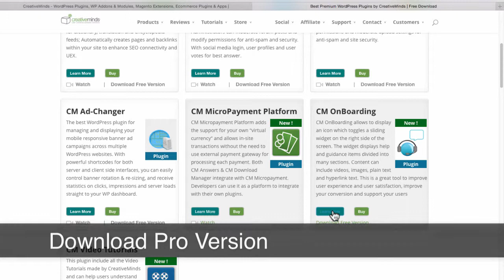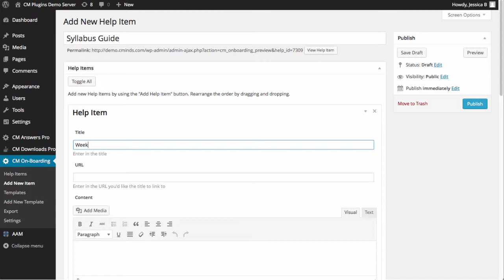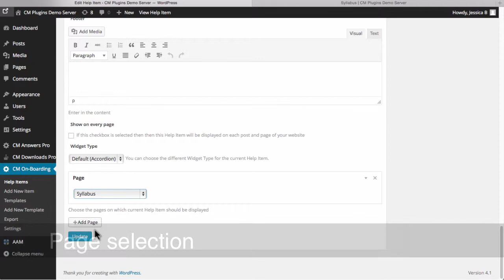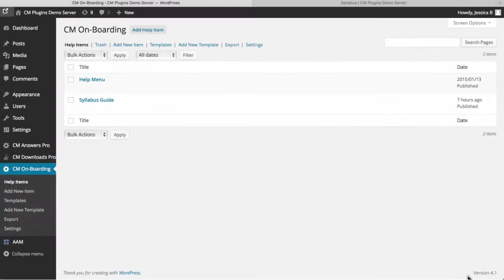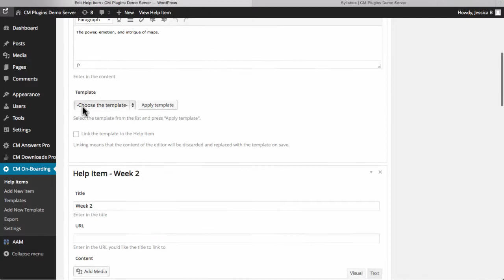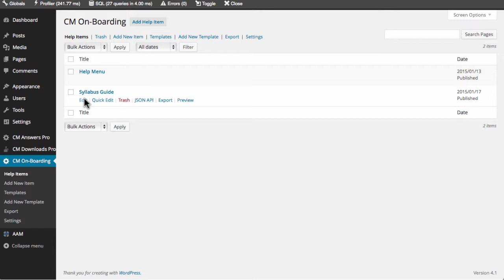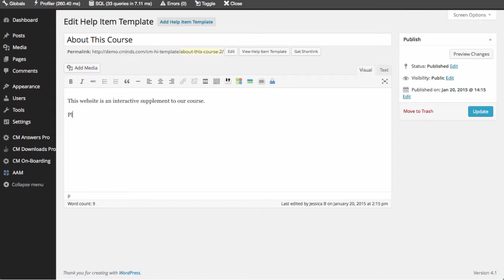Improve User Experience With the OnBoarding Plugin | WordPress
CreativeMinds

The Superb OnBoarding plugin for WordPress by CreativeMinds allows you to display an icon that toggles a sliding widget on the right side of the screen. The widget displays help and guidance items divided into many sections. This helpful content can include videos, images, plain text and hyperlinked text.

This onboarding plugin is a great tool to assist your website users and answer questions they may have, walk them through the site, improve user experience and user satisfaction, improve your conversion rates, and suggest additional sources of information.

Get an in-depth tour and support the onboarding process of new website visitors which improves user experience, increases time spent on site, reduces the need for support, can create leads, boost conversions and much more, all without impacting your SEO.

This onboarding plugin can be used for interactive trainings and interactive in-app guidance, or as an in-app training application and employee training software solution. For more information please visit the product page:

Improve User Experience With the OnBoarding Plugin | WordPress, wordpress onboarding plugin, onboarding plugin wordpress, wordpress walkthrough plugin, wordpress on screen walkthrough plugin, website walkthrough wordpress plugin, website guided tour plugin